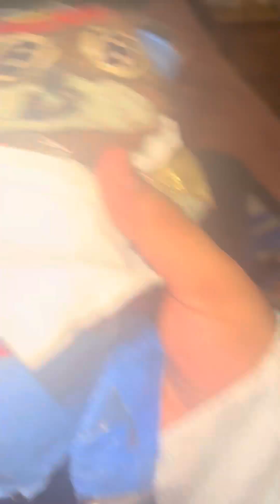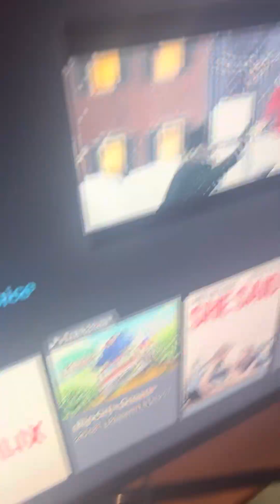Teddy Tales New Years Special: Countdown Calamity!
Junior and his family wait for the New Year’s countdown as they tell jokes, say their New Year’s resolutions and have a good time.